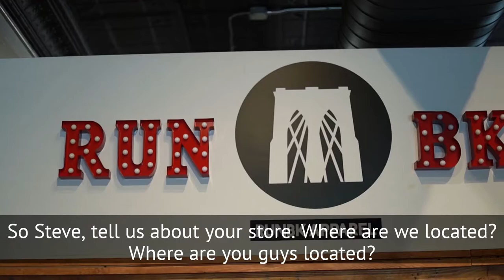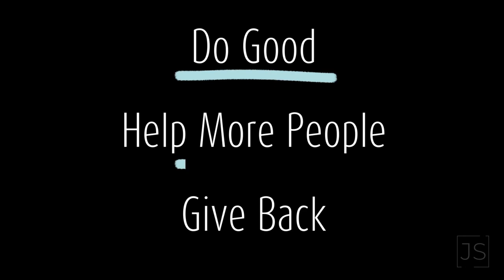What to Look for in a Running Shoe with Brooklyn Running Co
Have you ever been fitted for a running shoe? A lot of common running injuries can be prevented with wearing the right type of shoe.

Darren stops by Brooklyn Running Co to find out what to look for in a running shoe.

Our office is located at:
276 5th Avenue
Suite 202

Manhattan Physical Therapy and Pain Center is a leader in pain relief and injury recovery located in Midtown New York City. The four specialized physical therapists on staff go beyond standard physical therapy by challenging their client’s bodies to build core strength, flexibility, and increase range of motion.

Manhattan Physical Therapy and Pain Center has an excellent track record of success treating back pain caused by strains, degenerative disc disease, piriformis syndrome, spondylolisthesis, or whiplash injuries.